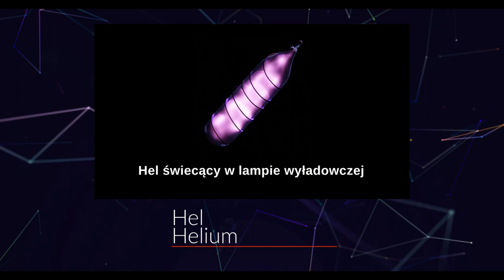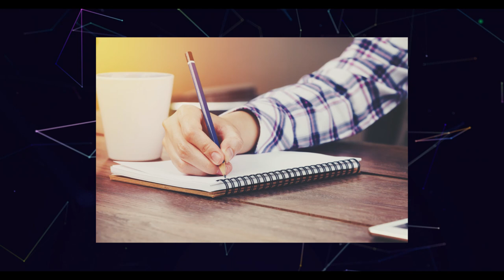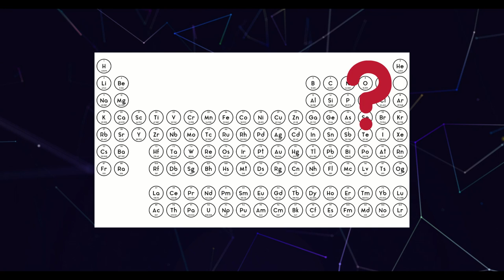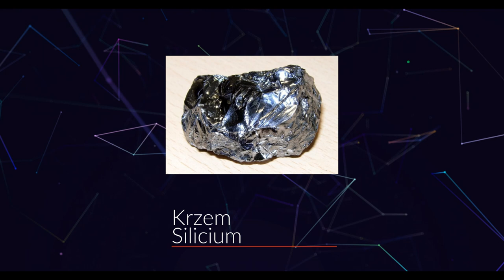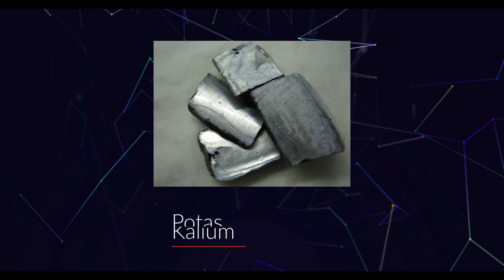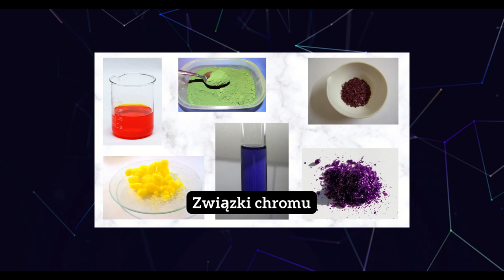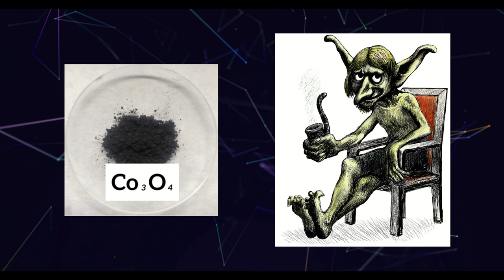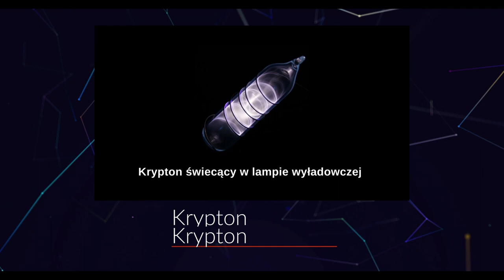Skąd pochodzą nazwy pierwiastków? Część 1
Historia pochodzenia nazw pierwiastków chemicznych od wodoru do kryptonu.